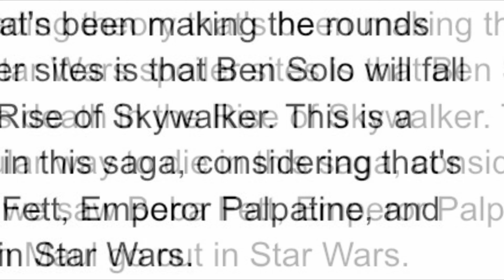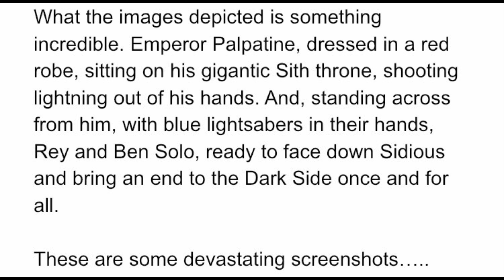Star Wars Rise of The Skywalker Ending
Spoilers - Please be aware!

Hello!

The team at LDJW like to game, a lot! So why not, have a gaming channel.

Our members - LDJW, NAZ09, BOBBYINDAHOUSE, PATRICKBATEMAN and VUITTON.

Some of us are good, some of us are bad! But share in our adventures across different games and different gaming platforms.

We also show love and appreciation to our fellow youtubers and gamers we follow!

Nuff love